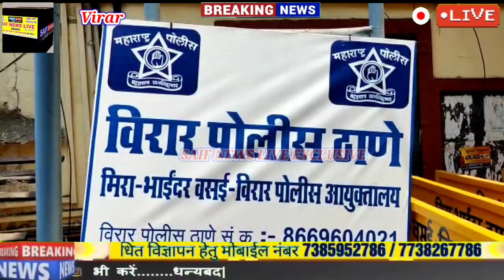विरार मे खंडनी के आरोपी को दिया गया वीआईपी ट्रीटमेंट। पुलिस कमिशनर ने जाँच के दिए आदेश।